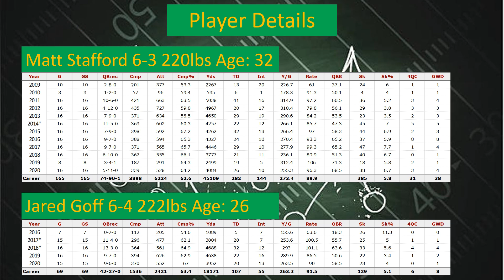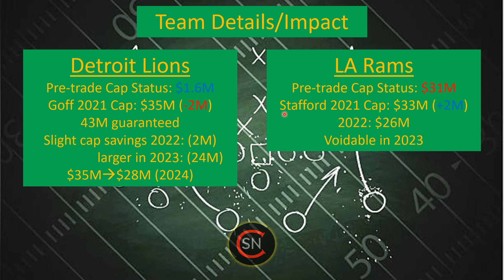Who won the Lions/Rams QB Trade? | Details and Analysis of the Matt Stafford/Jared Goff Deal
Review of QB swap between the Matt Stafford of the Detroit Lions and Jared Goff of the Los Angeles Rams.